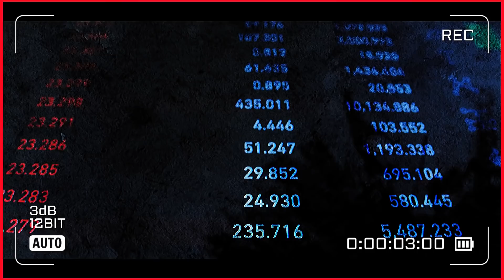❤️ Penny Stock SONG | Stock Market SONG ❤️